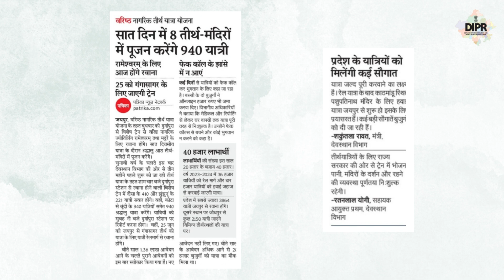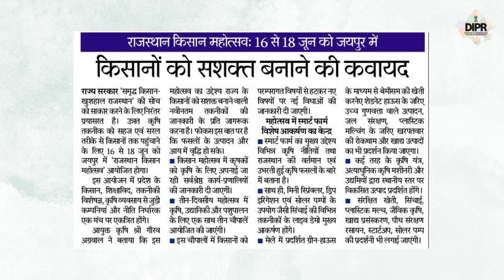मॉडल स्टेट राजस्थान, सुर्खियों में आज..